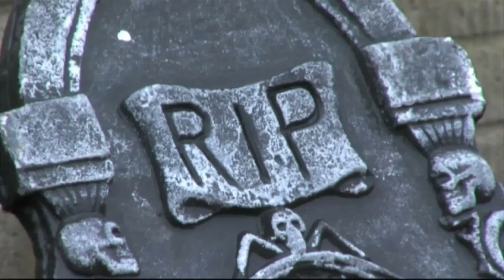Countdown to Halloween: Vet Tips for Safe and Fun Pet Costumes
Halloween is just around the corner, and it's time to get creative with matching costumes for you and your furry friends! 🎃👻 But before you hit the spooky streets, make sure your pet is comfortable, safe, and fear-free in their costume. In this video, veterinarians share essential tips to ensure your pets stay happy and healthy during Halloween festivities. From proper costume sizing to avoiding common hazards, we've got you covered! 🐾